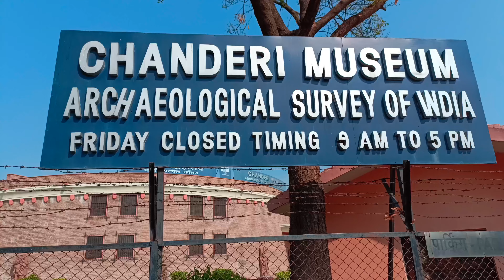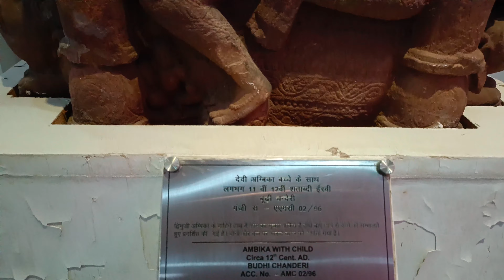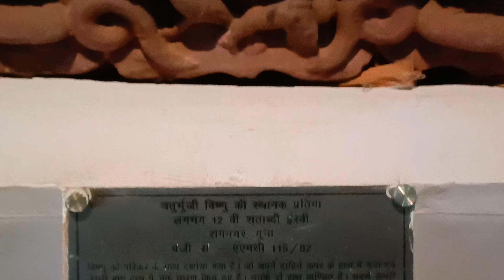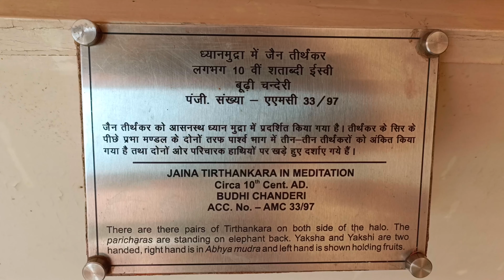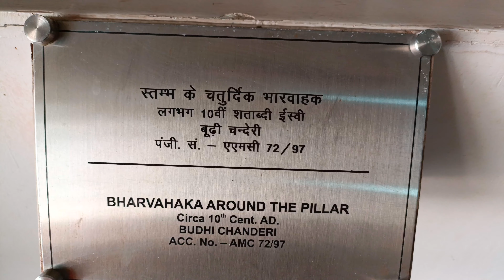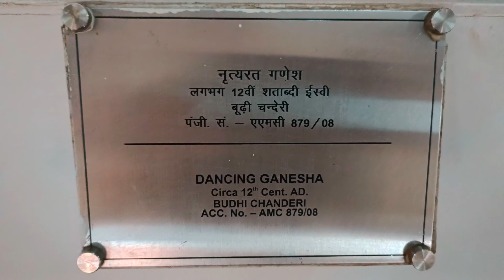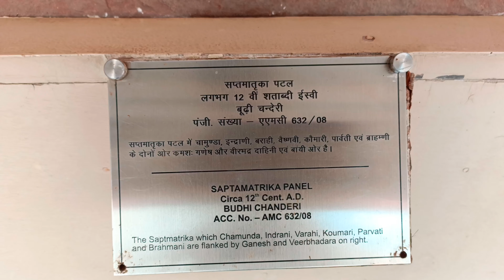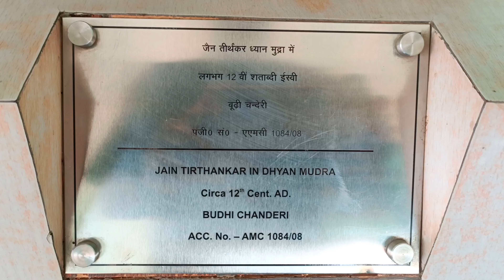Chanderi Archeological Museum